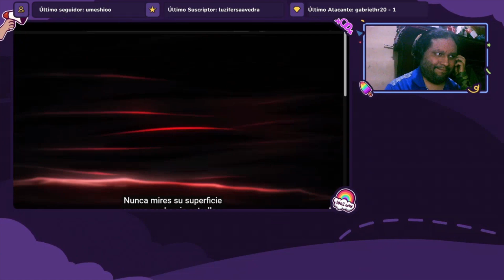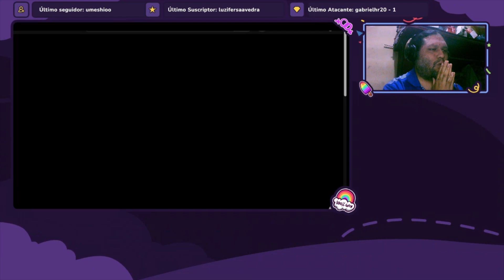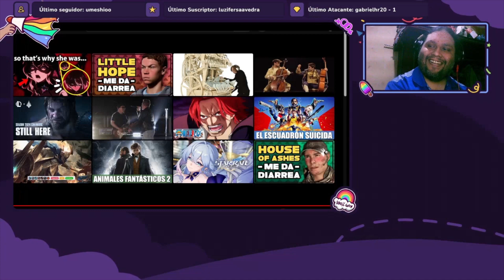Reaccionando a Rondó A Través de Innumerables Kalpas